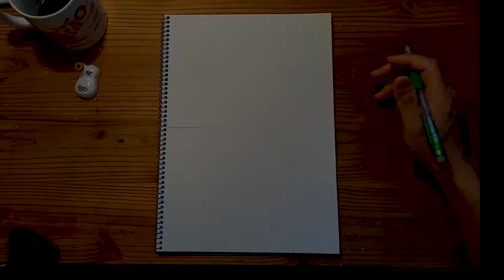【113】ヤーノシュ・シュタルケルを描きました♪ János Starker⭐️ペン画・水彩・イラスト・メイキング・Drawing & Painting Process ️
ハンガリー出身のチェリスト、ヤーノシュ・シュタルケル（János Starker, 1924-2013）を描きました♪
先日も少し触れましたが、毎朝読書の際に10分ほどクラシック音楽を聴いています♪サン・サーンスの「白鳥」をよく聴きます。組曲「動物の謝肉祭」の1曲です。シュタルケル氏(チェロ)と岩崎淑さん(ピアノ)の演奏が特に気に入っています。弦楽器の中ではチェロの音が特に好きです。こじんまりした編成の音楽の方が安心して聴ける気がします⭐️

僕はいつも透明水彩をメインで使っています。おかげさまで下の子も無事に中学を卒業し、ターナーのアクリルガッシュ絵具セットがもうひとつお父さんのところに来ました。アクリルも併用して、もっと絵に深みを出せないかと考え中ですが、使う場面と使い方がよくわからず、まだ使っていません。上の子のもまだ余っている・・・。いつも仕上げのスパッタリングでガッシュの白を使っています。今回はチェロ本体と革靴に白でハイライトを入れてみました。かなり不慣れな感じです。アクリルガッシュも研究してみようと思います🤔

ピアニカもそうですが、子供からの"おさがり"もあなどれません😆結構使えます!!
2022/04/09
【113】ヤーノシュ・シュタルケルを描きました♪ János Starker⭐️
ペン画・水彩・イラスト・メイキング・Drawing & Painting Process ️
※動画のBGMはYouTubeオーディオ ライブラリより『Bach Cello Suite No. 1, G Major, Prelude』です。シュタルケルの演奏ではありません。
素晴らしき音の世界♪The Wonderful World of Music